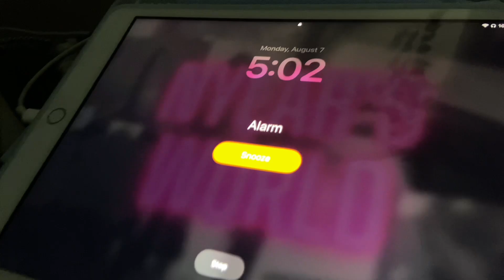First Day of High School as a Sophomore Vlog/Grwm 🥰